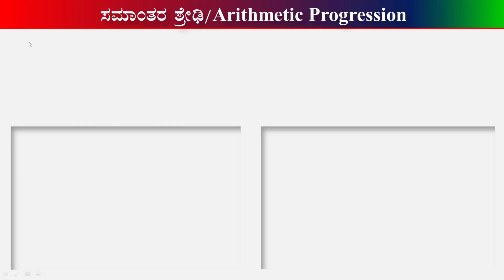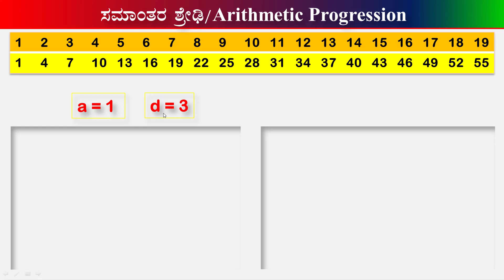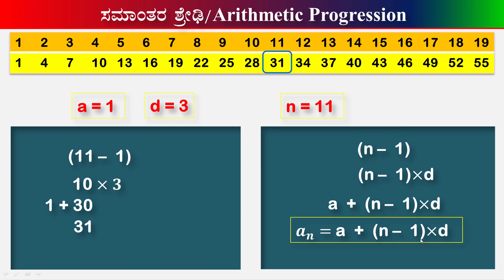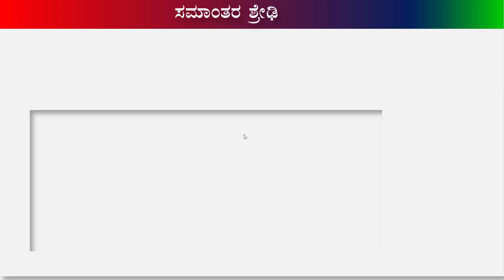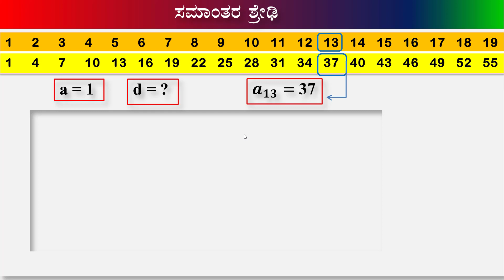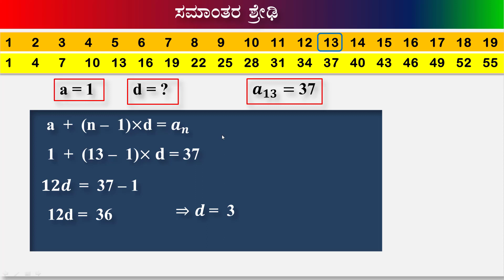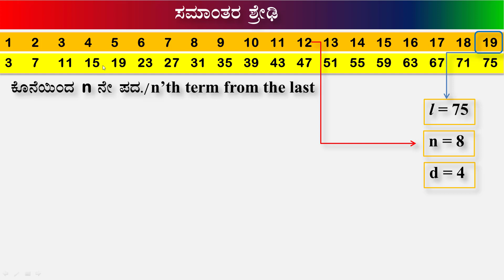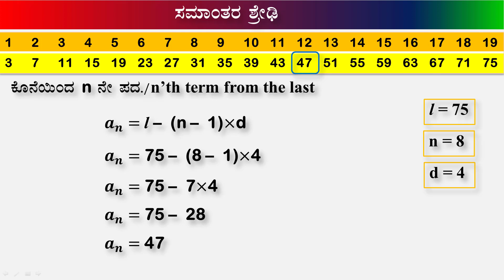Arithmetic Progression simple problems for grade 10 part 2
his video is very useful for understand the concept of Arithmetic Progression. This is based on Karnataka state 10th grade mathematics.